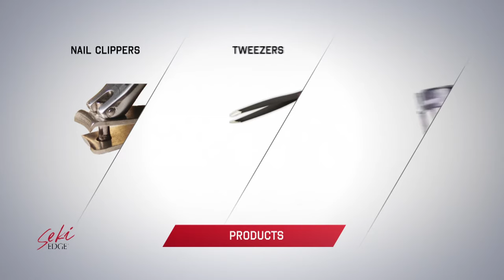What Makes Seki Edge Beauty and Grooming Tools Different from the Rest?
The see the World's Best Nail Clippers, Mens Grooming Kits, Eyebrow Tweezers , Eyelash Curlers and more from Seki Edge visit:

Seki Edge is a line of highly refined and ergonomically designed personal care grooming products produced in Japan. From nail clippers, tweezers and eyelash curlers to men’s grooming kits, this high value cutting edge collection of world-class implements is made by the finest craftsmen in Japan.

In Japan, the small town of Seki is world-famous for manufacturing the finest cutlery, knives, razors and grooming tools. The Seki Edge collection merges modern technology with traditional hand craftsmanship capabilities to produce the pivotal point of difference compared to other brands in the beauty grooming marketplace.